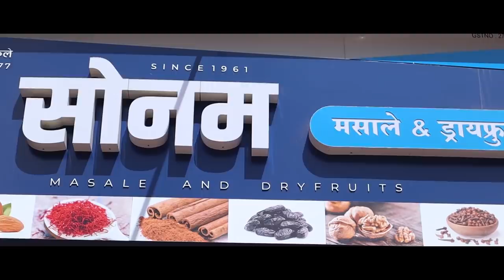आता चर्चा निकालावर... || वज्रधारी न्यूज़